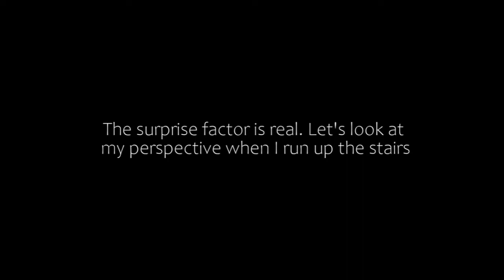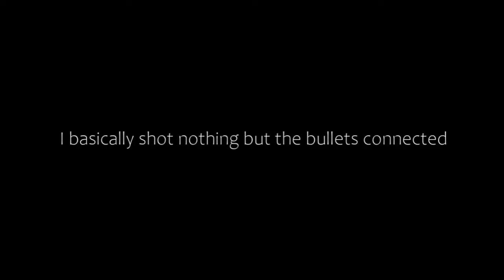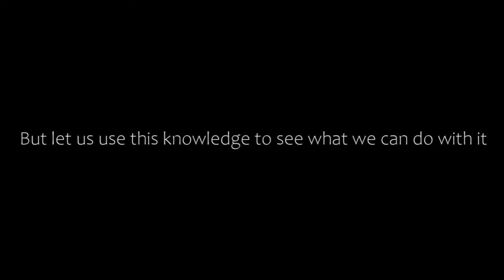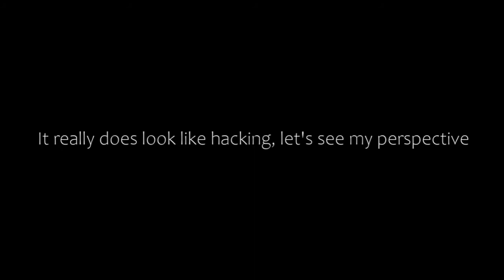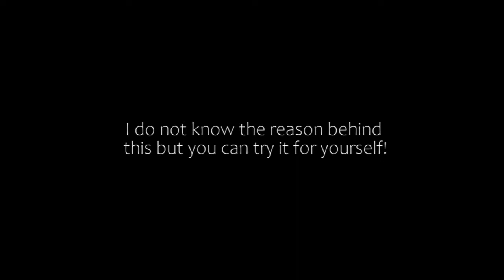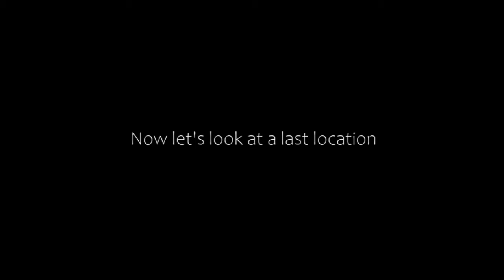TIP"S AND TRIKS TO BE A PRO PLAYER || PUBG MOBILE || 2K Gaming Nepal YT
THX for watching my videos